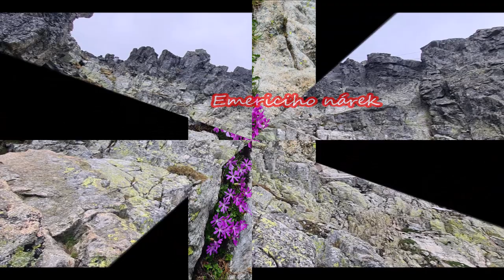26.6.2022 Vysoké Tatry - Lomnický štít ( 2 634 m )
Budíček 4.00, před 5 výjezd. Pozor na Drietome jsou na benzince až od 6, takže jsem známku kupoval online. 8.30 příjezd na parkoviště v Tatranské Lomnici. Cca v 8.45 výjezd lanovkou až na Lomnické sedlo v 9.20. V 11 hodin na vrcholu, v bufetu pivko, káva, Vinea. V 11.40 zahájení sestupu. Z Lomnického sedla během až na Skalnaté pleso, zde v 13.30. Pak lanovkou dolů, ve 14.15 odjezd z parkoviště. V 18 hodin doma i s nákupem pečiva v Lídlu.